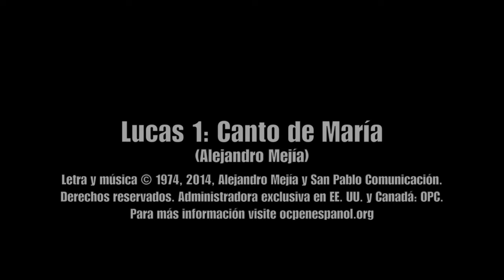Lucas 1: Canto de María: Voz de Tenor